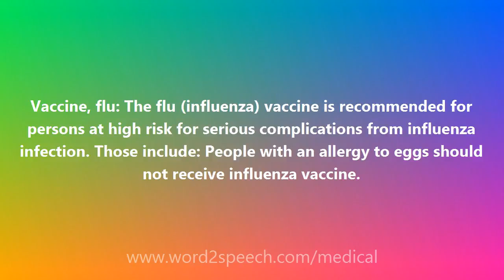Vaccine, flu - Medical Definition and Pronunciation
Title: Vaccine, flu

Vaccine, flu: The flu (influenza) vaccine is recommended for persons at high risk for serious complications from influenza infection. Those include: People with an allergy to eggs should not receive influenza vaccine.